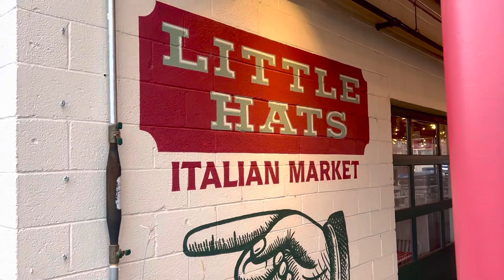🚨 49ers update: Trey Lance is throwing again 🚨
49ers update: Trey Lance is throwing again 🚨